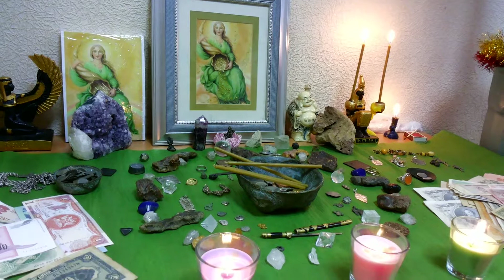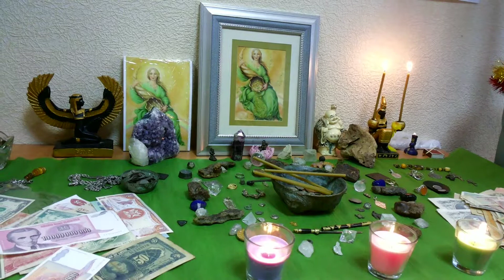Приятие Изобилия в свою жизнь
Oven Stefan:во время Активации Программы "Я Есмь Источник Изобилия и Успеха", Милосердная Абудантия передала Дар всем, в виде работы по приятию Изобилия в Ваши жизни...
Примите Любовь в свою Жизнь